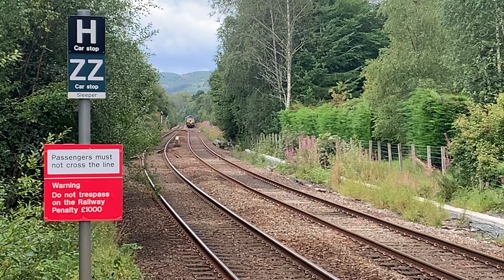Double Headed 47s on the Statesman passing Blair Atholl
47810 & 47712 pass Blair Atholl with the Statesman returning south as 1Z51 from Inverness to Kidsgrove.

Cheers
TQ